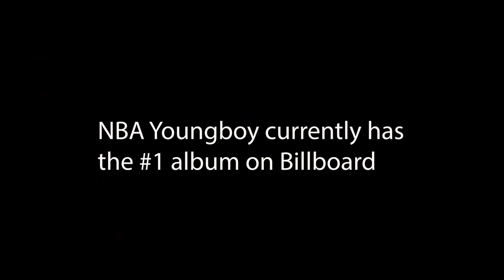Never Broke Again in New Orleans pt.3 (Fire Vlog)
This is part 3 of the NBA Gang in N.O. Thanks again for tuning in to the Fire Vlog.